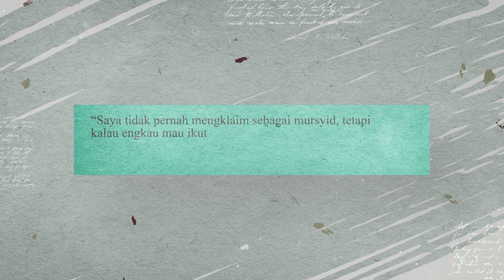Beberapa Hambatan Dalam Kemajuan Islam - Buya Syakur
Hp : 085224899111